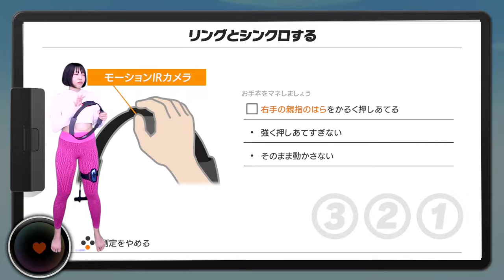【スパッツ】いきなりハプニング発生!!初めての「リングフィットアドベンチャー」【アドベンチャー編】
🍑【自己紹介】🍑
こんにちの〜☀️💞
ももちのです❣️

普段は看護師として働きながら、フリーモデルの活動を行なっています🎀✨
日本人には少ない下半身が大きめな体型なのですが、それをポジティブに活かせる情報を発信しています💕

私のSNSや動画作品等を購入できるオンラインショップ（ももちのショップ）のまとめです💓🍑✨

🏠Online Shop「Péché Pêche/ペシェペシュ」🏠
🚑現役看護師ももちのチャンネル🚑
私のもう一つのチャンネルです！
看護師としての情報をお届けしたり、健康や医療に関する皆様からのご質問に答えています！